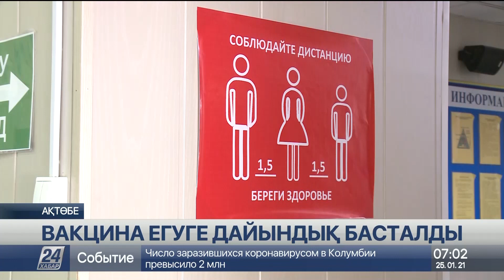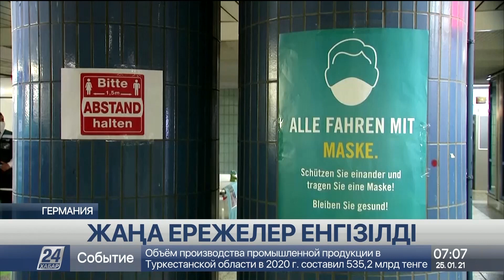25 қаңтар 2021 жыл - 07.00 жаңалықтар топтамасы